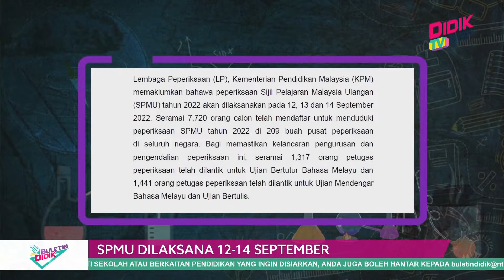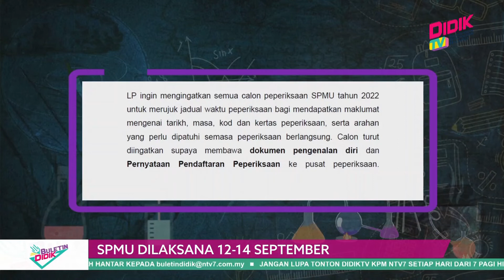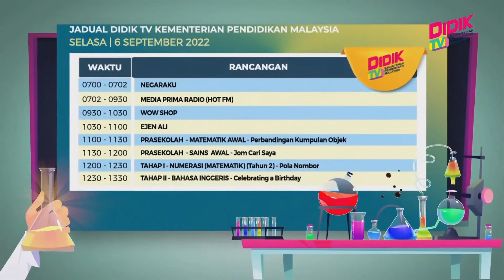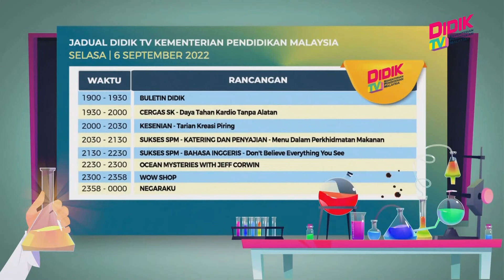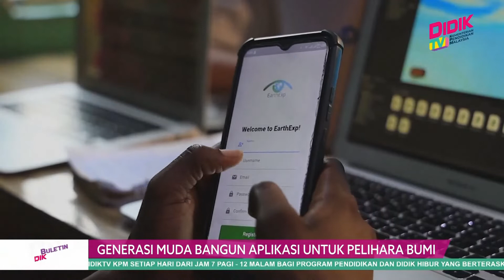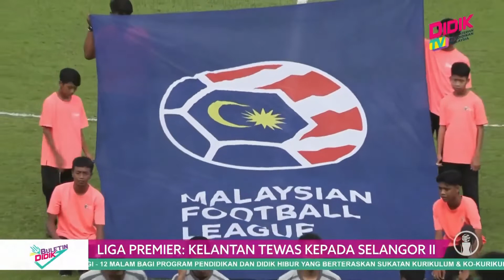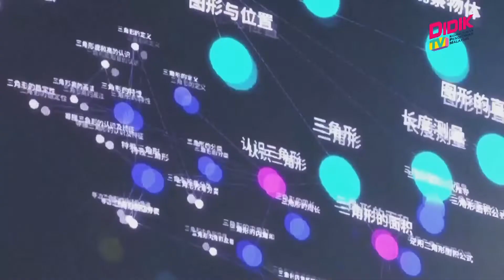Buletin Didik (2022) | SPMU Dilaksana 12-14 September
1. KPM Perkasa Sekolah Harian, Tangani Isu 'Sekolah Pilihan'
2. SPMU Dilaksana 12-14 September
3. Kertas Komprehensif Berhubung Pendidikan Kanak-Kanak Rohingya
4. 276 Gimnas Beraksi Dalam MSSM 2022
5. 167 Peserta, 40 Kederaan Meriahkan Konvoi Merdeka
6. Mercu Tanda Merdeka Zahirkan Patriotisme Penduduk
7. PoWEr@KKTM2022 Beri Peluang Ibu Tungal & B40 Pelbagai Kemahiran
8. Generasi Muda Bangun Aplikasi Untuk Pelihara Bumi
9. 'Spider-Man: No Way Home' Nyata Popular
10. Blackpink Artis Dengan Pengikut Tertinggi Di Youtube
11. Malaysia Raih 1 Emas, 1 Perak Di Kejohanan Dodgeball Dunia
12. Liga Premier: Kelantan Tewas Kepada Selangor II
13. JDT II Semakin Hampiri Gelaran Juara
14. F1 GP Belanda: Verstappen Sukar Dicabar